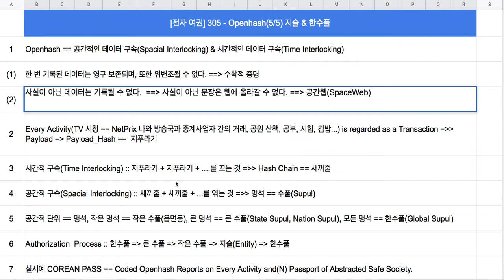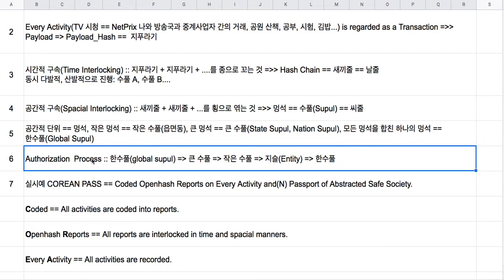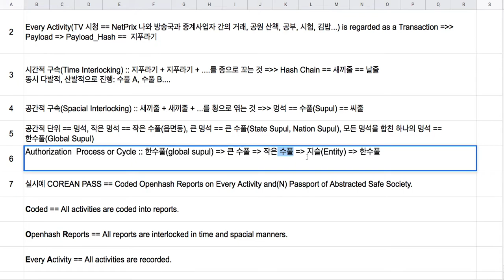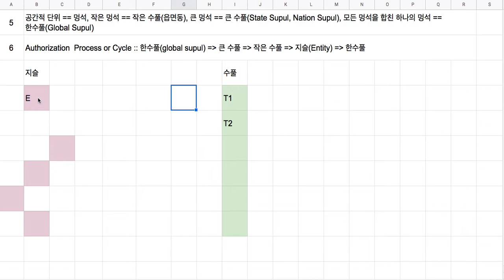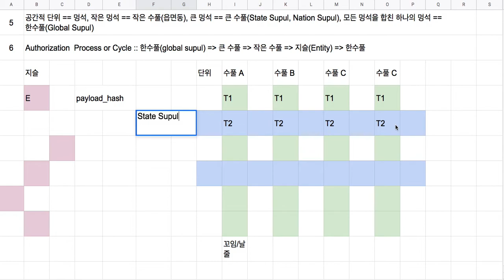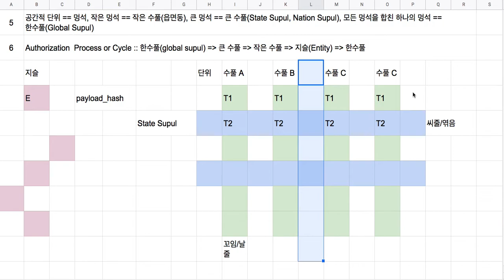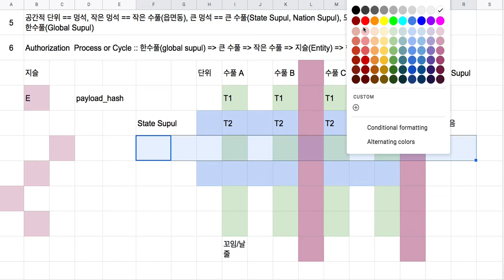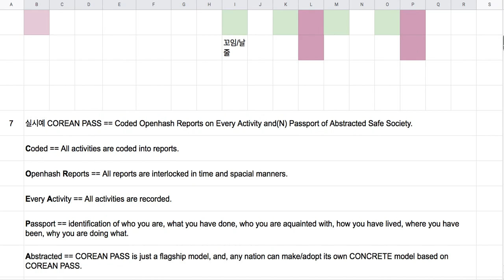[전자여권] 305 - 큰 수풀, 작은 수풀, 지슬 & 한수풀